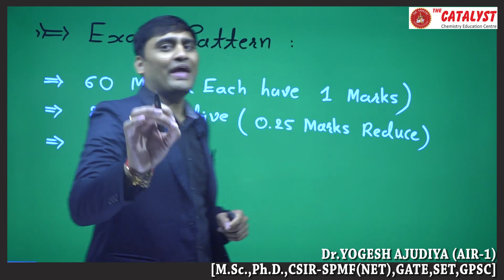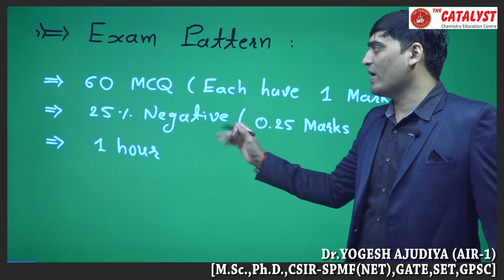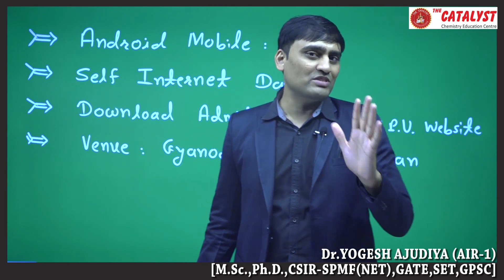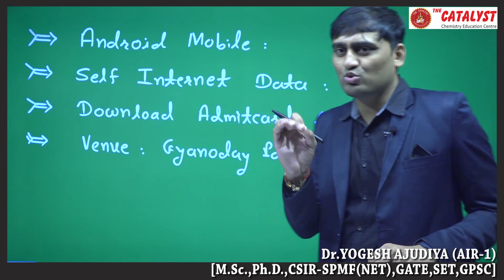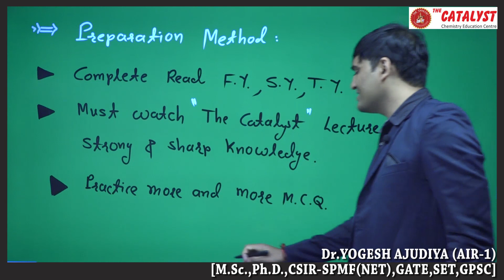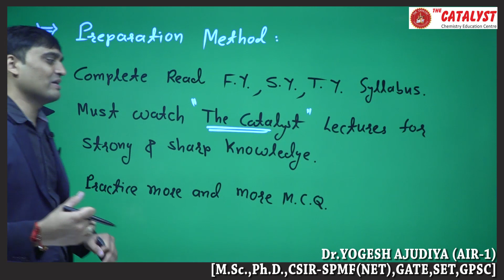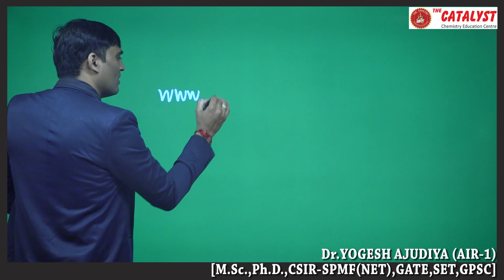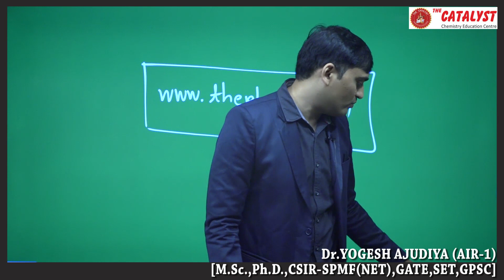M Sc. Entrance for S.P. University | Exam Pattern & Syllabus